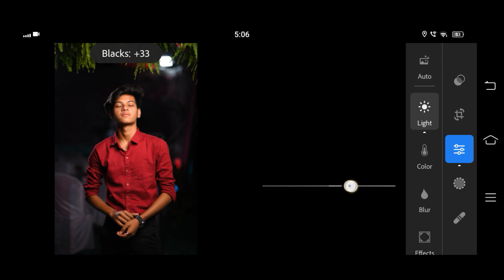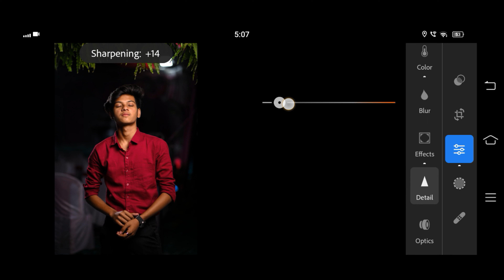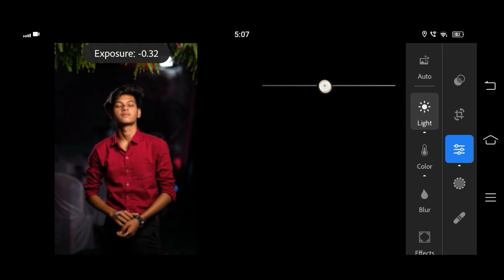Night photo editing in lightroom | How to edit night photos in lightroom | night photo retouching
so guys in this video I have explained you that how to edit night photo editing in lightroom step by step in hindi

▶Important Notice 📢

Night photo editing in lightroom
How to edit night photos in lightroom
Night photo retouch
Lightroom mobile lightroom editing lightroom photo editing lightroom presets lightroom editing background change Lightroom se photo edit kaise kare
Night photoshoot poses Rat ka photo edit kaise kare